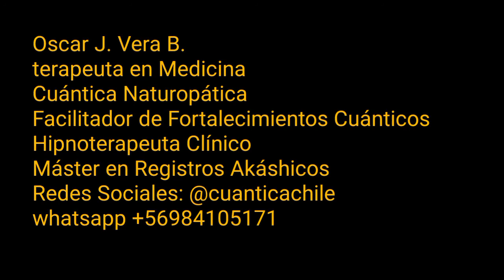Gastritis, Reflujo y emociones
OSCAR J. VERA B. invita a tomar terapia ONLINE Y PRESENCIAL para sanar patologías y Dolencias

Para un aporte voluntario y seguir haciendo más vídeos y audios pincha aquí:

Terapia transvibracional
Es un tratamiento de salud que entra en el grupo de la medicina Cuántica y Naturopática; desglosada en sesiones de una hora cada una donde por medio de diversas metodologías se va liberando y restableciendo el orden de bloqueos y conflictos físico - emocionales mediante una conversación con el paciente con algunos ejercicios de respiración y de introspección tratando "AL SER" en su totalidad, trabajando tópicos conscientes y subconcientes llegando a la raíz de diversas molestias y patologías emocionales y/o físicas; tratando desde resfriados hasta cancer.